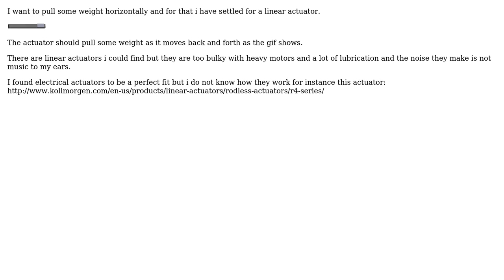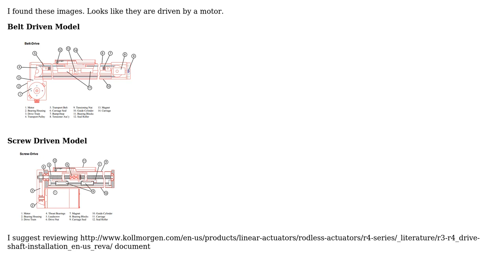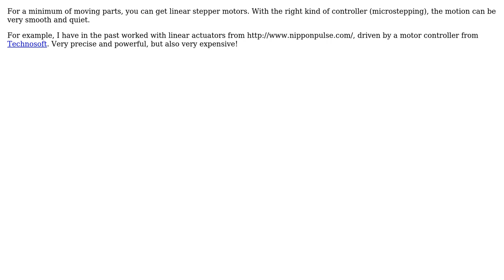Engineering: How does a rodless electrical linear actuator work? (2 Solutions!!)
Engineering: How does a rodless electrical linear actuator work?

With thanks & praise to God, and with thanks to the many people who have made this project possible! | Content (except music & images) licensed under CC BY-SA | Music | Images & others | With thanks to user wwarriner user Gandalf user Dave Tweed user 706Astor and the Stack Exchange Network Trademarks are property of their respective owners. You are responsible for your own actions.